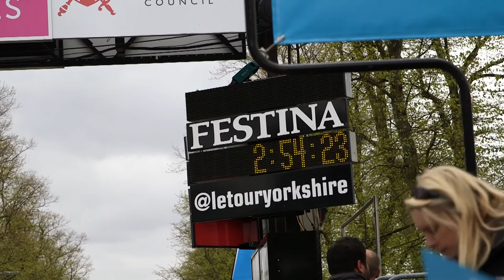Interview with Mark McNally - Tour de Yorkshire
We catch up with Madison Genesis rider Mark McNally after he is awarded with Stage 2's digital jersey. The digital jersey is given to the most aggressive rider of the day during the official podium ceremony after each stage.